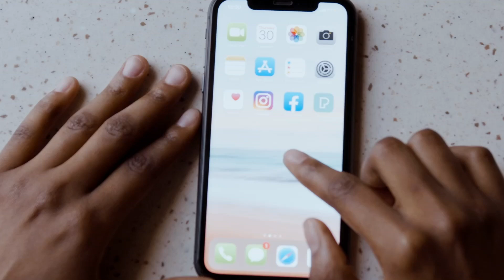MeWe、Signal移民潮 90後網民的14次網絡遷徙 再見ICQ、Xanga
MeWe、Signal等名字近日為不少人的話題，全因網民不滿Facebook及WhatsApp的私隱政策，開始網絡大遷徙。對於不少80、90後來說，網絡大遷徙時有發生，有時遷了也不覺